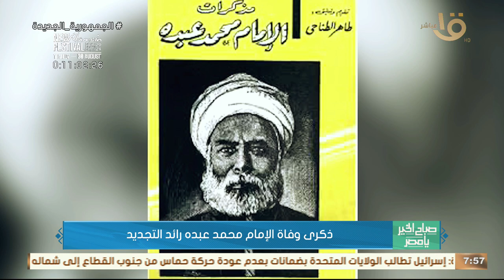ذكري وفاة الإمام محمد عبده رائد التجديد